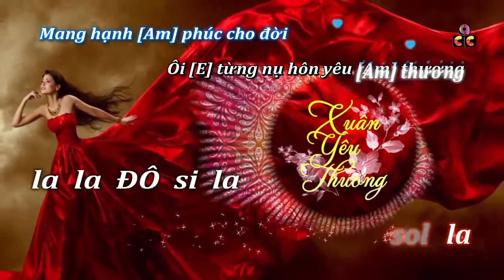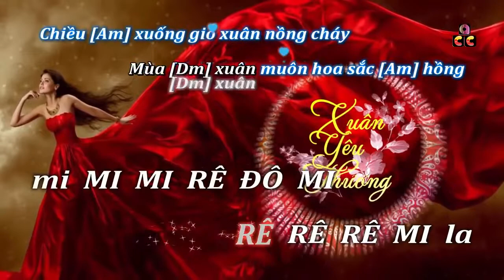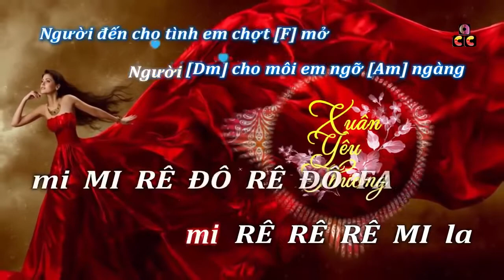Cảm âm | Xuân Yêu Thương - T'as Le Look Coco | Laroche Valmont | C5✔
♫   Music in video:
★ Title:  Xuân Yêu Thương - T'as Le Look Coco
★ Writer(s): Laroche Valmont
★ Lyricist: N/A
★ Singer(s): Đàm Vĩnh Hưng
★ Original song/video: Xuân Yêu Thương Remix - Đàm Vĩnh Hưng biểu diễn ở trại giam
★ Please support the artist(s).